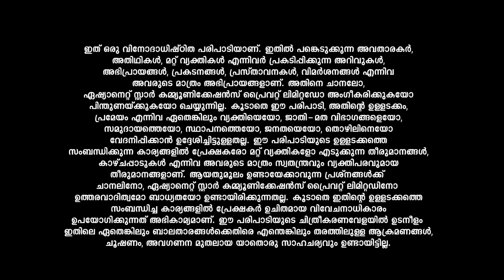LegacyEvents പ്രേക്ഷകർക്കായി കിടിലൻ ഡാൻസ് പെർഫോമൻസുമായി സായി പല്ലവി